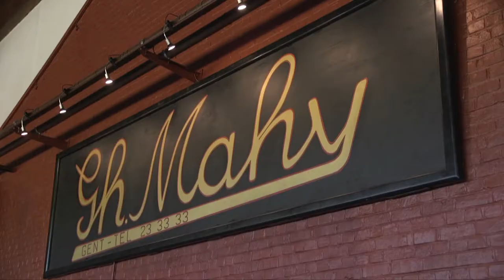Musée Mahymobiles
🚗 Le Musée de l'Auto Mahymobiles expose sur 20.000 m², une imposante collection d'ancêtres, composée de près d'un millier de véhicules !

📸 La famille Mahy collectionne et expose ses véhicules depuis 1954 !

⏳ Chaque véhicule a une histoire ou une anecdote, foncez-y pour les découvrir !

Merci à Cdanslapochetv pour le reportage !